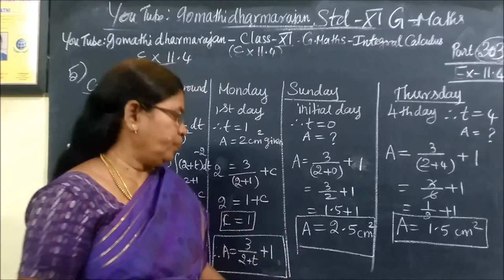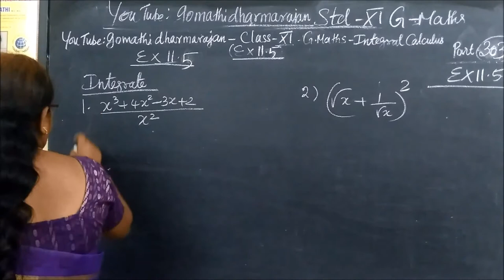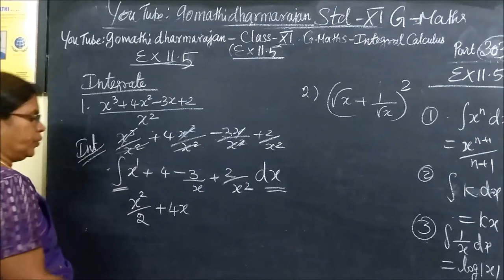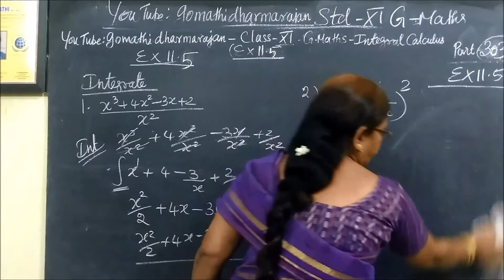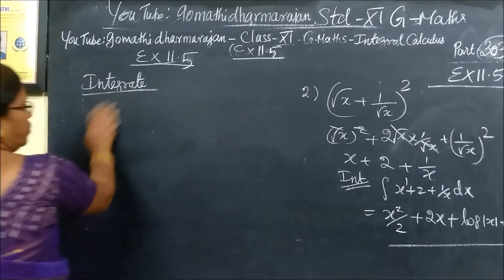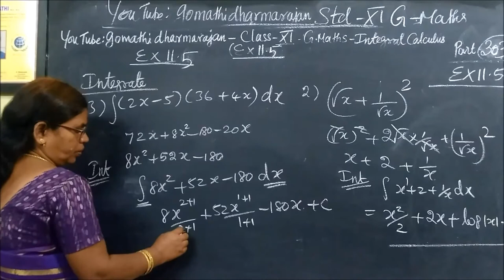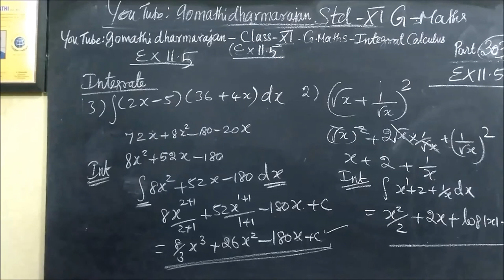11-M- [Ex-11.5 1,2 sum 3] தொகையிடல் –Integral calculus Gomathidharmarajan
11th G Maths-[Ex-11.5 1,2 sum 3] தொகையிடல் –Integral calculus Gomathidharmarajan